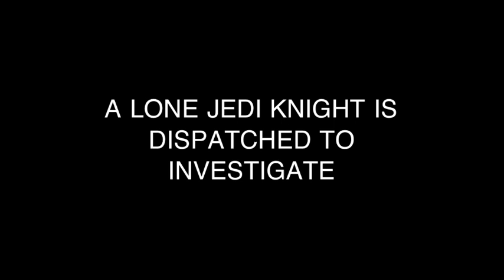Star Wars Episode -1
Star Wars Episode Negative 1

this is our first attempt at making a star wars/lightsaber duel video and i think it turned out pretty well.